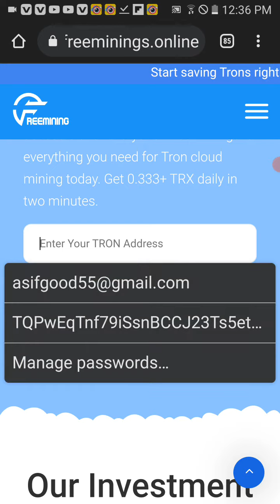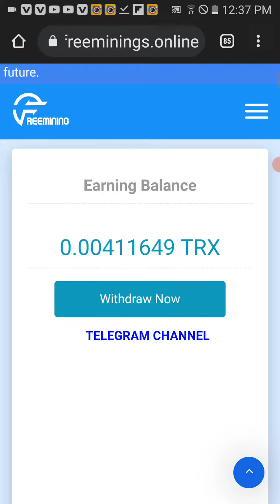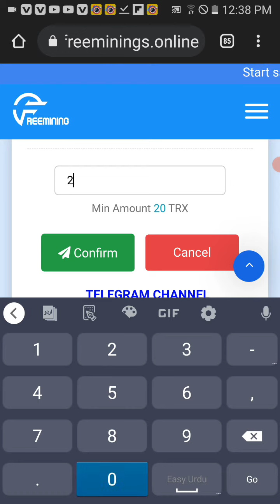Tron trx free cloud mining site 2022 || SOK EARN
Assallam.o.allaikum jumma mubbarak pyaron ?
Umeed hai ap sub ache or thek hoge allah pak k karam se.

Aj bhi ye site apko tron mining de gi.
Is site me kam ye karna hai apne account bana kar back hojana hai apki earning free hoti rahe gi free.